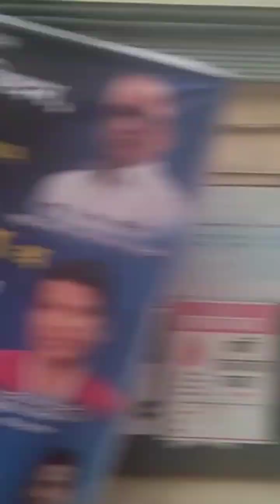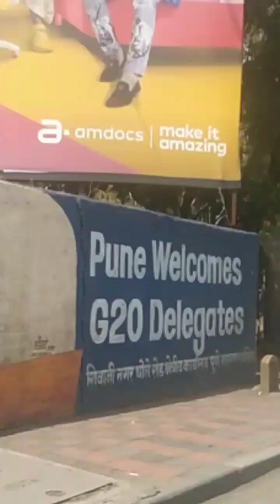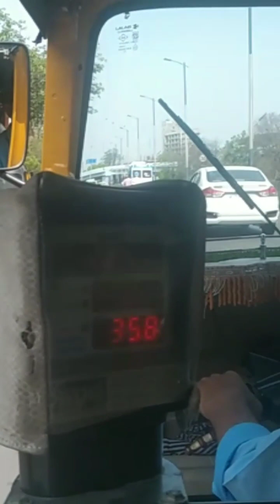छपरा से पुना जाते समय बड़े बड़े लोगों से मुलाकात हुई 🤣🤣